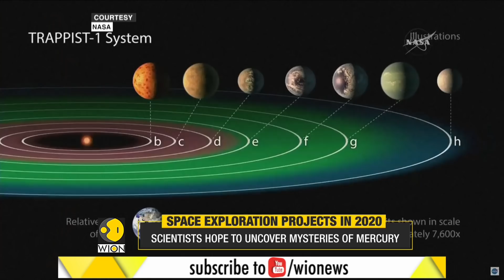2020: The year of three separate Mars missions | Space exploration in the year 2020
In the year 2020, three separate Mars missions began their journey. Rewind & revisit this year from the prism of space exploration through WION's this report.